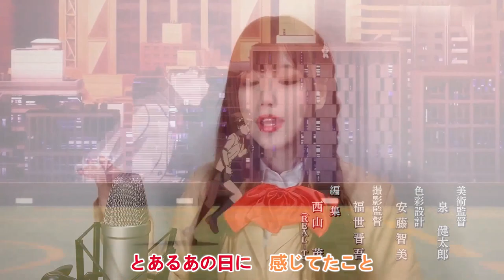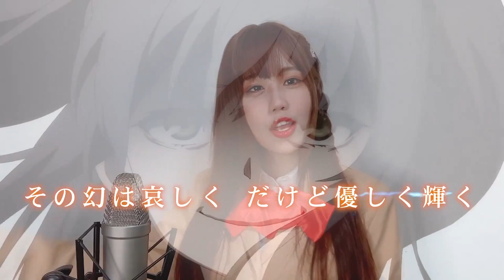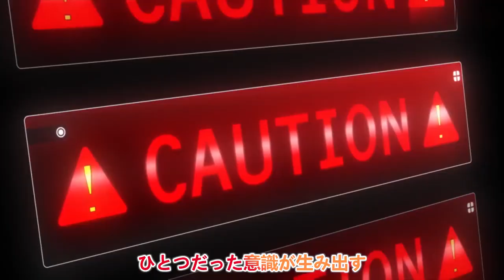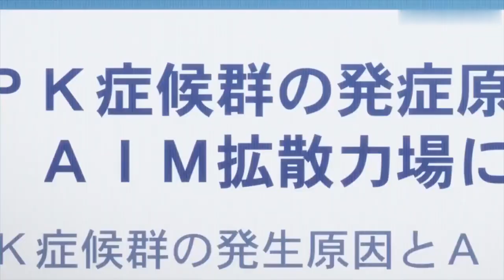FripSide - Dual existence Toaru Kagaku no Railgun T OP2 [cover]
● I say thank you very much
● Songs and pictures are not mine
● I respect you creators of images and music that I may use in my videos, I really like your work and I also respect old artists and future artists, one of my goals is to promote your good works.